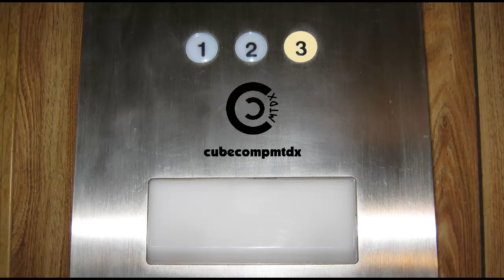Strong storm misses us to south - 4-20-24 (StormCam #2)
A line of strong to severe thunderstorms clipped us to the south, hitting Charlotte NC and Rock Hill SC. The Rock Hill storm was notably bad, bringing damaging winds and baseball sized hail. Here, it was just a brief shower and some thunder.